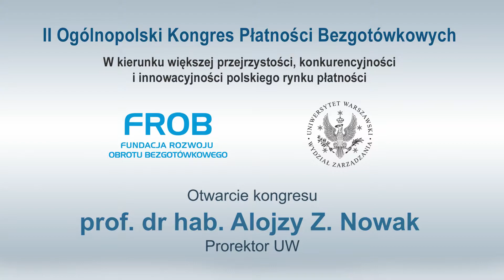II Kongres Płatności Otwarcie Kongresu prof dr hab Alojzy Z Nowak, Prorektor UW